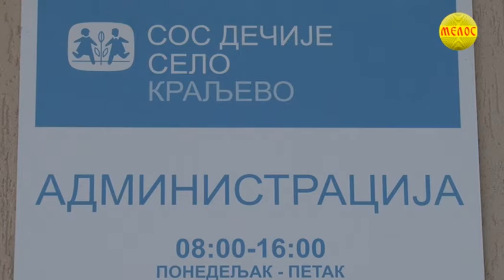Hronika ZAPADNE SRBIJE 10.09.2020.